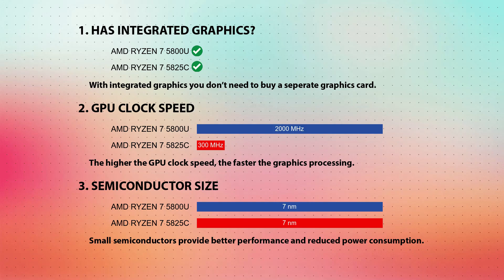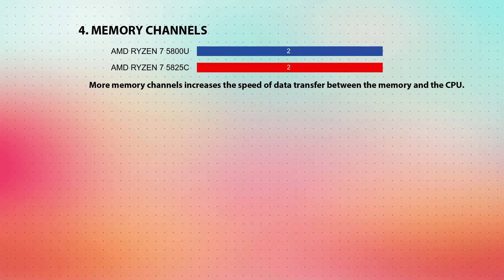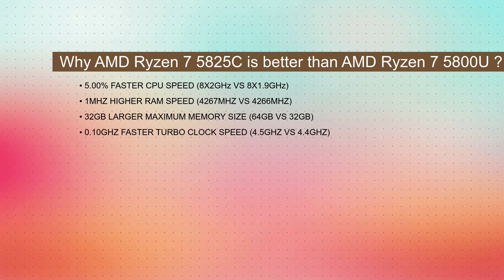AMD Ryzen 7 5800U vs AMD Ryzen 7 5825C Technical Comparison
This video is a processor comparison based on their different features and performance factors between AMD Ryzen 7 5800U and AMD Ryzen 7 5825C. Intention of this video is to help choose right processor for you.